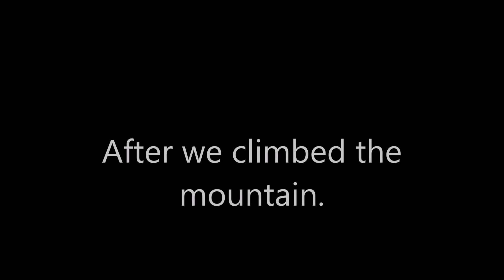Where are the drones in Brookhaven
In this video you will see the drones in Brookhaven.